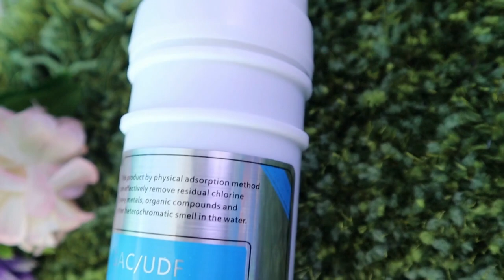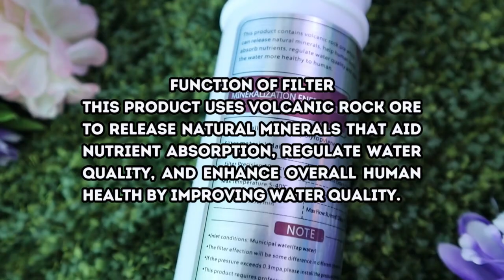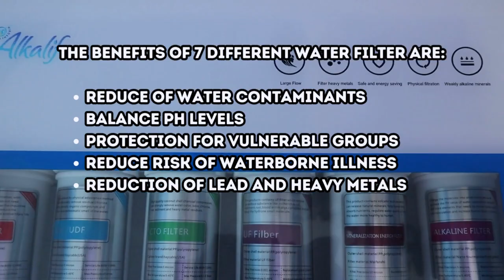7 Stages Alkaline Water Purifier | Demonstration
Our Hiroshi Customer Service Specialist will be glad to assist you.

Hiroshi Wellness Healthcare Solutions, Philippines

Head Office Address: Unit 5, #13 Carreon Drive, Tandang Sora Ave.Quezon City
Official Facebook Page: Hiroshi Wellness Healthcare Solutions, Philippines

For online shopping details;
Lazada: HIROSHI WELLNESS HEALTHCARE SOLUTIONS PHILS.
Shopee: HIROSHI WELLNESS PHILIPPINES